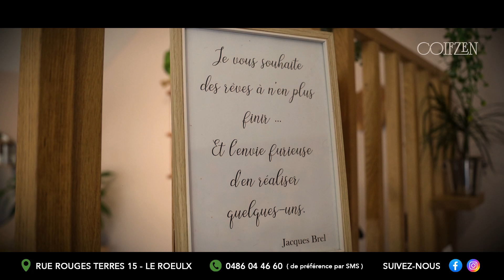Coifzen (Le Roeulx)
La Ville du Roeulx met à l’honneur ses commerçants, artisans, producteurs, et indépendants à travers une série de capsules vidéos dynamiques !

Aujourd’hui, nous vous invitons à découvrir Coifzen, un salon de coiffure situé au Roeulx, ouvert il y a 2 ans. Avec son ambiance cocooning, ce salon est conçu pour que chaque cliente se sente comme chez elle, profitant d’un moment de détente relaxant et zen.

Si vous souhaitez également mettre en lumière votre établissement, il est encore possible de participer à ce projet.